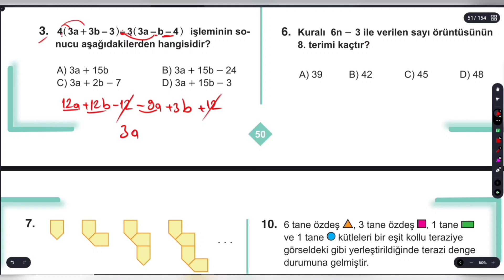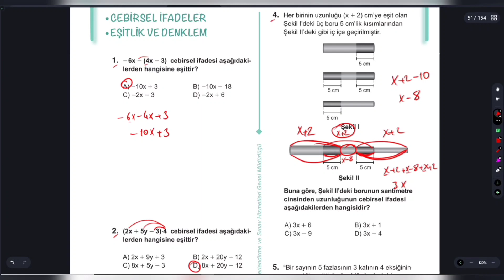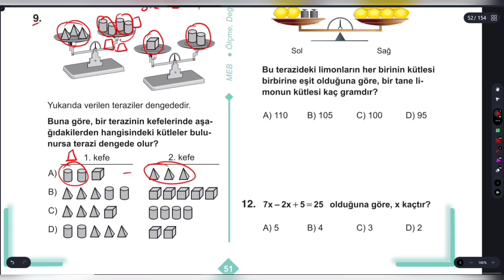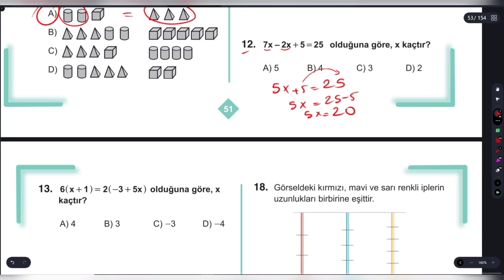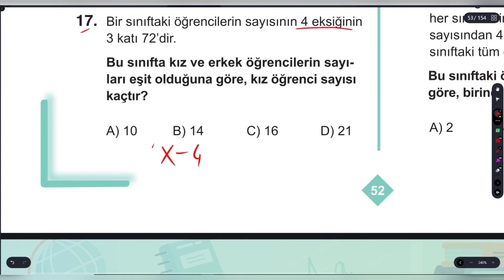7.Sınıf Matematik Çalışma Soruları Kitabı Cevapları 3.Ünite Cebirsel İfadeler Eşitlik ve Denklem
7.Sınıf Matematik Çalışma Soruları Kitabı Cevapları 3.Ünite Cebirsel İfadeler Eşitlik ve Denklem Cevaplar ve Çözümleri
7 Sınıf Matematik Çalışma Soruları Kitabı Cevapları 3 Ünite Cebirsel İfadeler Eşitlik ve Denklem
7.sınıf matematik çalışma soruları kitabı cevapları 3.ünite Cebirsel İfadeler Eşitlik ve Denklem
çalışma soruları cevapları matematik 7.sınıf 3.ünite Cebirsel İfadeler Eşitlik ve Denklem
matematik çalışma soruları kitabı cevapları 7.sınıf
7.sınıf çalışma soruları cevapları 3.ünite Cebirsel İfadeler Eşitlik ve Denklem
7.sınıf matematik çalışma soruları 3.ünite Cebirsel İfadeler Eşitlik ve Denklem cevapları
matematik çalışma soruları kitabı cevapları Cebirsel İfadeler Eşitlik ve Denklem
7.sınıf matematik çalışma soruları cevapları 3.ünite Cebirsel İfadeler Eşitlik ve Denklem
7.sınıf matematik çalışma kitabı Cebirsel İfadeler Eşitlik ve Denklem
silgili kalem